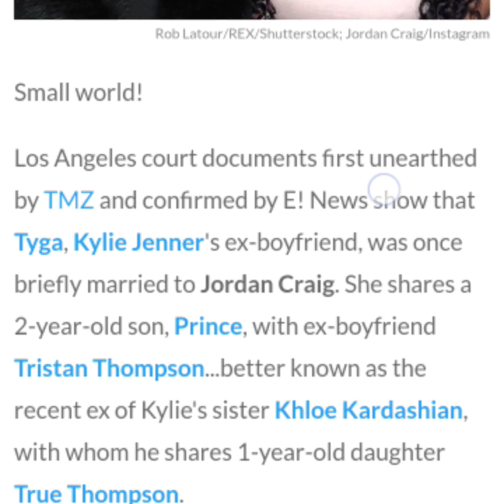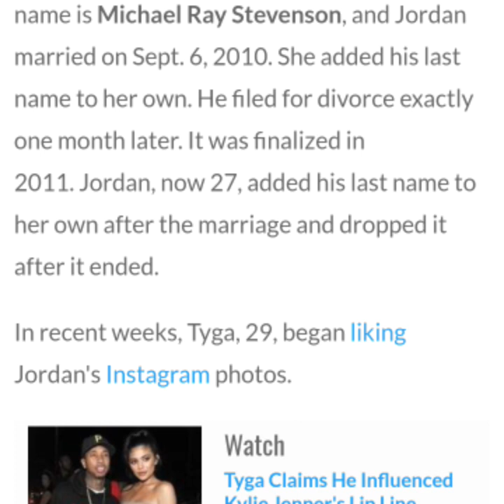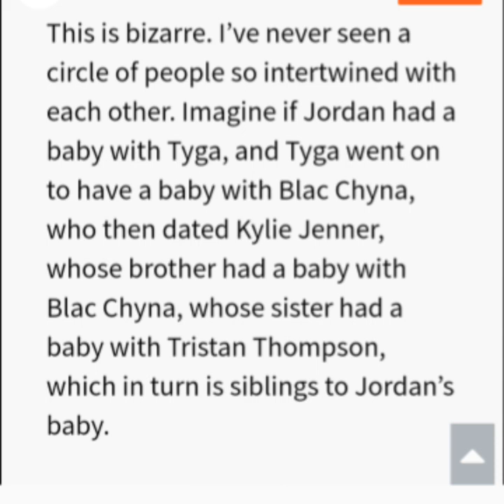Rapper Tyga was married to Tristan Thompson's baby mama???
According to the documents, Tyga, whose real name is Michael Ray Stevenson, and Jordan married on Sept. 6, 2010. She added his last name to her own. He filed for divorce exactly one month later. It was finalized in 2011. Jordan, now 27, added his last name to her own after the marriage and dropped it after it ended.

Also I am working to create a skin care and makeup line. It has not yet been released, there is still much work to do but you can check here at my blog for updates.
 RoyalTeaBlog.blogspot.com
YouTube.com/RoyalTeaBlog